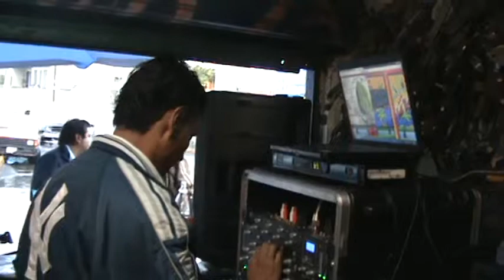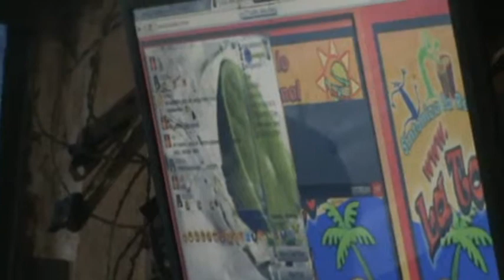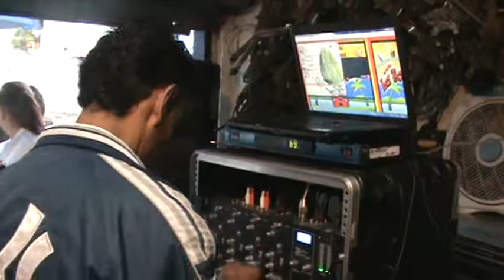EN LA CUEVA DE CESAR EL TIO SPERMIK AURELIO PEREZ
CON SONIDO DEMOLEDOR Y FAMILIA JOYCE JOY FREDDY RITMO CANADIENSE RATON MIX IRAEL LA TOKADA ORG JETTA BLANCO RAMON JB YESENIA COROGLASS Y CESAR EL TIO SPERMIK